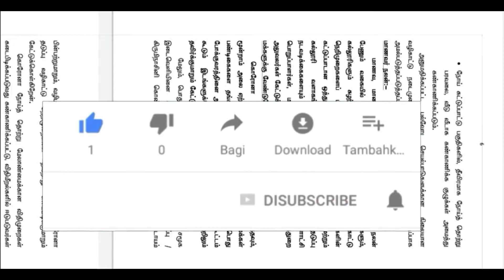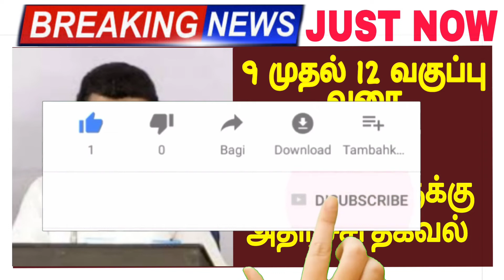🔴BREAKING: Tamilnadu School & College Reopen News Tamil | TN School News Official Update today |live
school reopen news today tamil

TN 9th,10th & 11th School Reopen News Tamil |12th Public Exam Marks Tamil | Latest News for TN School students | 12th Public Exam official update |10th Public Exam Marks News Tamil | Tamil news Live

This video about School Reopen Date in Tamilnadu News Tamil.

THIS IS VERY VERY IMPORTANT VIDEO FOR SCHOOL STUDENTS TAMILNADU.

11th school news tamil thanthi tv
school news tamil today polimer
school news today tamil nadu live polimer
school news today tamil nadu live 2021 polimer
school news today tamil nadu live sun news
11th school news today tamil nadu live sun news
11th school news today tamil nadu live polimer
school news today tamil nadu live 2021
school opening date 2021 today news tamil nadu live
public exam tamil
public exam tamil news
11th public exam tamil news
10th 11th public exam news tamil
10th 11th 12th public exam news tamil today
12th public exam news today in tamil
12th public exam news today in tamil polimer
12th public exam news today in tamil puthiyathalaimurai
12th public exam news today in tamil thanthi
12th public exam news today in tamil sun news
12th public exam news today in tamil 2021
12th public exam news today in tamil live
12th public exam news today in tamil ashwin
12th public exam news today in tamilnadu
today news about 10th public exam 2021 in tamilnadu
about 11th public exam 2021 in tamil nadu
10th public exam tamil nadu
10th public exam 2020 tamil nadu today news
10th public exam date
10th public exam date 2021 tamil
thanthi tv 10th public exam time table 2021
all pass tamil nadu status
all pass tamil nadu whatsapp status
9th 10th 11th all pass tamil nadu whatsapp status